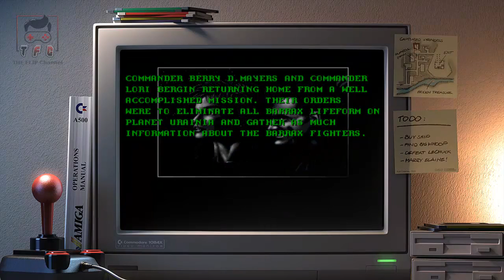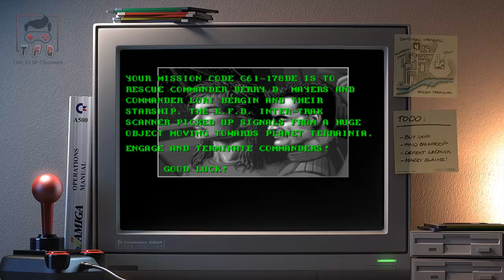Battle Squadron: The Destruction Of The Barrax Empire [ Intro ] - Commodore Amiga 500